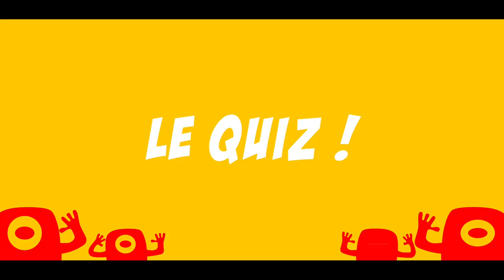Tu, Toi, Nous : Jordan, une grande barbe et un grand cœur ! 1/5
Jordan Lourdel : Lensois depuis toujours, nous le retrouverons toute cette semaine dans Tu toi nous.
Lui et ses coups de cœur bien entendu.
Jordan, avec son association Cartoon, récupère des t-shirt de foot pour en faire des blouses à destination des enfants hospitalisés.
Enfant du pays comme on dit, il est conseiller municipal à Lens. Ça ne vous aura pas échappé, il a une barbichette ! Et bien sachez qu’avec, il a déjà tiré des engins en tous genres ! Si si ! Je vous assure ! Un vrai personnage qui nous emmène en balade dans le bassin minier !